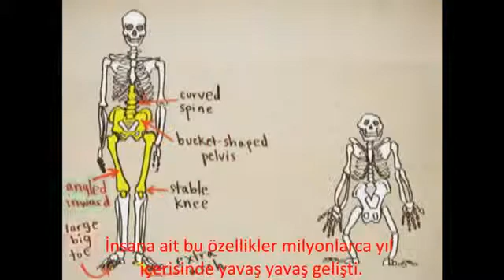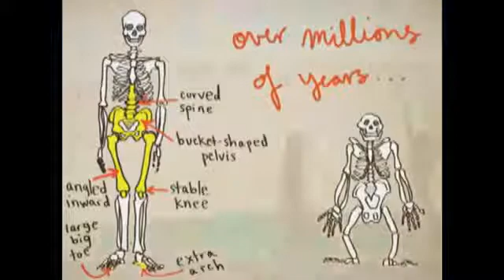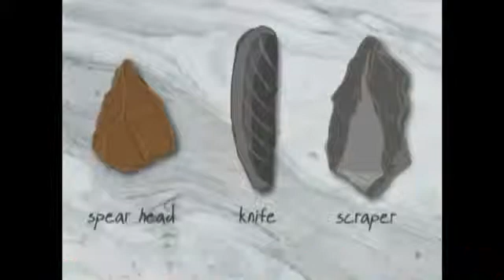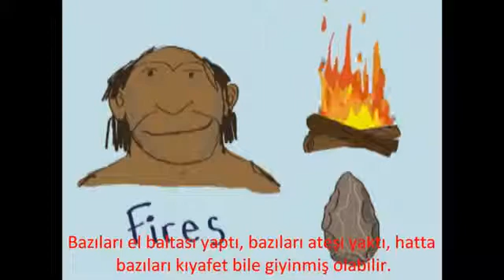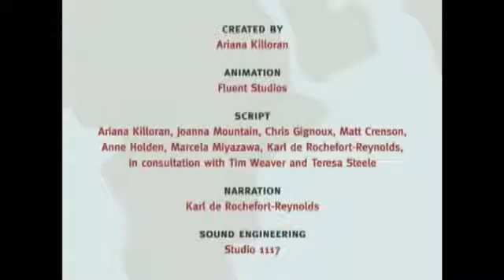Tarih Öncesi İnsanlık 101 - Giriş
Ödül almış olan bu video bize 200.000 yıl önce başlayan insanlığın tarihini anlatıyor. İlk insanlar neye benziyordu, ilk atalarımız kimlerdi ve nerede yaşıyorlardı?

Videonun özgün ismi: Human Prehistory 101: Prologue

Hazırlayan: Khan Academy/23andMe

Türkçe'ya kazandıranlar:

Turan Dursun Sitesi ve idontneedagod